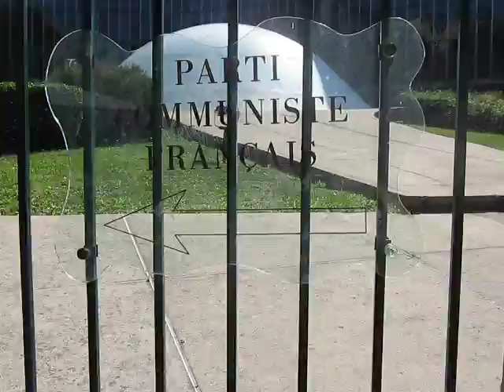Siège du parti communiste français place du Colonel Fabien